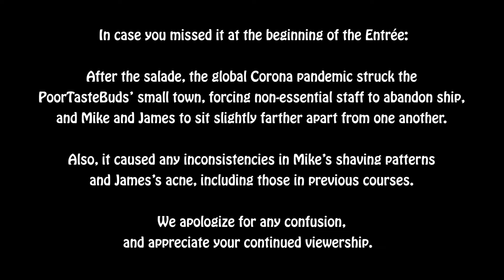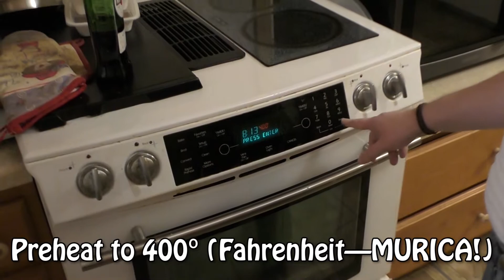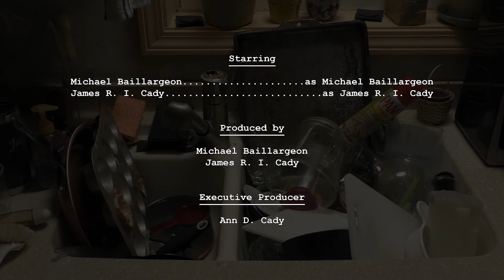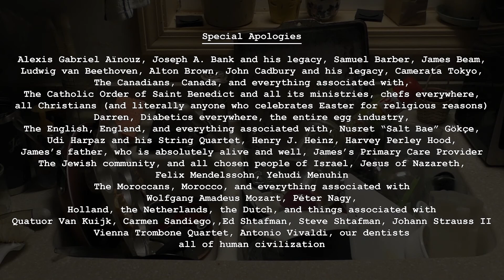PoorTasteBuds // A Very Cadbury Easter Special: Course VI. Dessert - Cadbury Egg Custard Tart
Corrections, Citations, and other Sundries
Beethoven, Ludwig van. “Sonata for Piano and Violin No. 5 in F Major, Op. 24 ‘Spring’”. 2016. Beethoven: Violin Sonatas No. 5 & 9 - Brahms: Hungarian Dance No. 4. Perf. Yehudi Menuhin. Sony Classical, 2016.

Recipe Adapted from: The Great British Baking Show. “Egg Custard Tart”. PBS.org.

Obviously, we washed our hands before we cooked all of the courses, but in light of that dreaded post-salad pandemic, we felt it extra important to include it here.

Obviously, James’s comment about “immediately filming our Halloween episode” was 100% a joke. We bent the rules a teeny bit just to finish up this video, and now that it’s done, all projects are on indefinite hold until the Corona situation is under control.

Kitchen Still-Life. da Empoli, Jacopo. Second half of 16th century.